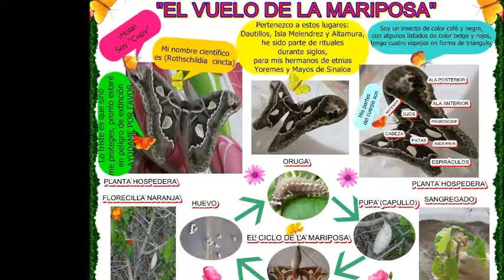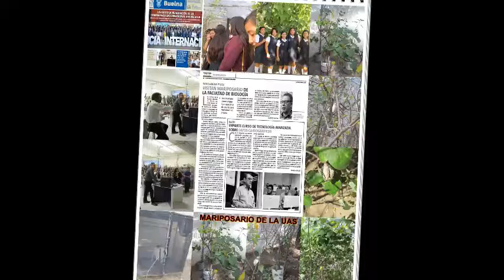Club "El Vuelo de la Mariposa" Dautillos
Galeria fotografica de los trabajos realizados en la Construccion del Mariposario Escolar de la Secundaria Est. "Gral. Antonio Rosales" de la Comunidad de Dautillos, Navolato, Sinaloa.